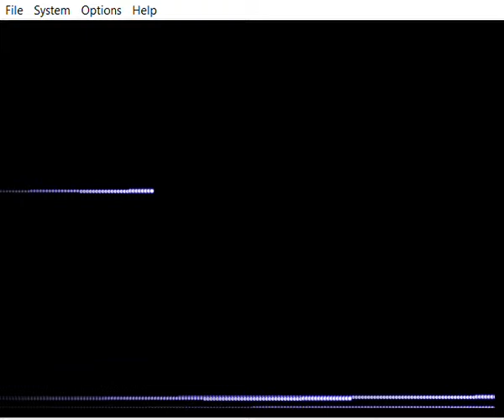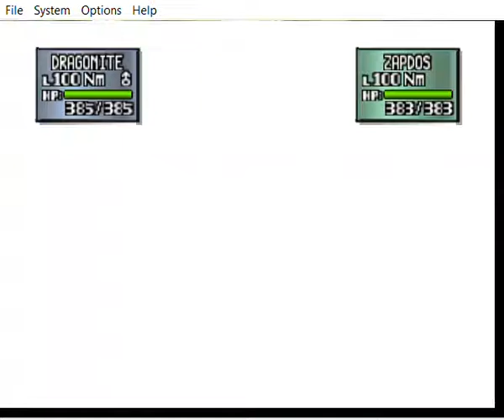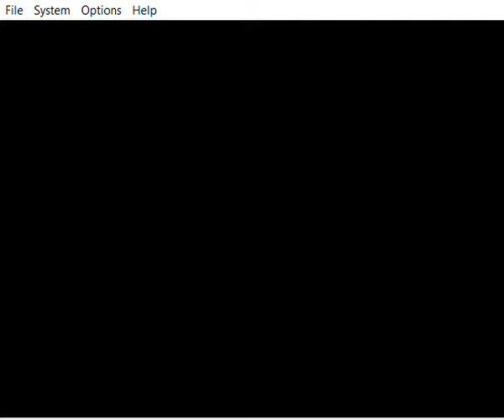Pokémon Stadium 2 - Tooth and Nail